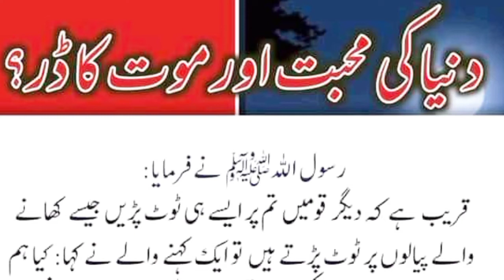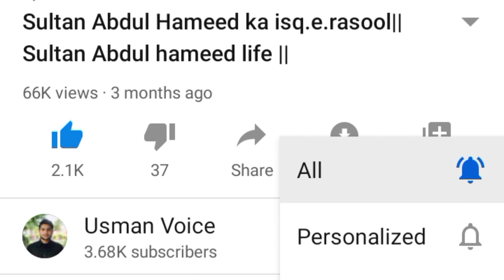Dunya ki muhabbat || Hadees mubarak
Dunya ki muhabbat or Allah sy dar